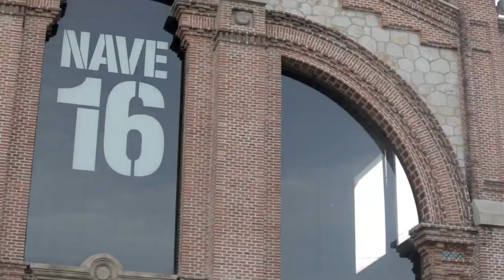Black Lives Matter Denmark: interview with Bwalya Sørensen (2018)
In the context of TRANSEUROPA 2017 celebrated in Madrid at the end of October, we spoke with Bwalya Sørensen from Black Lives Matter about the work they are doing in Denmark to fight against racism.

Video produced by ZEMOS98
Edition: Julio Albarrán @soulseekers